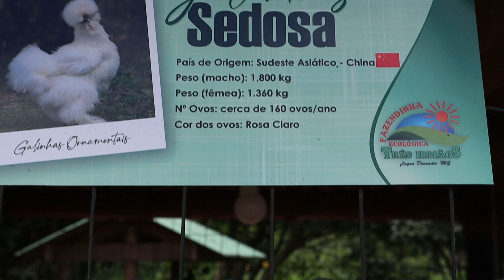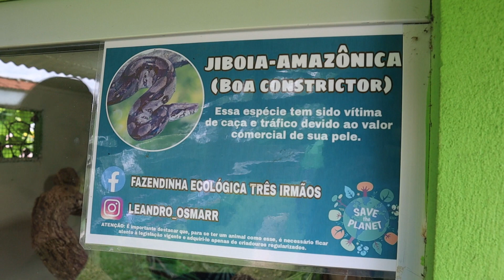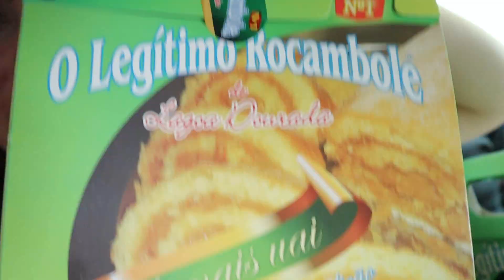O DIA DE UM GRINGO NA ROÇA | NOSSO RECOMEÇO EM MINAS GERAIS | JESSICA NAIARA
Amores, voces acompanharam minhas aventuras na Turquia. Eu mostrei muitas coisas diferentes para voces: Casas, mercados, lugares, comidas , cultura, religiao... Eu gravava um pouco do que eu vivia la e mostrava a minha rotina sendo estrangeira em terras turcas. Agora começa o inverso: Meu marido esta em processo de adaptaçao em terras brasileiras e estamos levando ele para conhecer lugares aqui da nossa regiao. Tem sido muito divertido esse processo e espero que voces também gostem dos novos videos! Um beijo muito grande:Jessica e Muhammet

Gente, no chat e nos comentarios muitas inscritas pediram para que eu fornecesse o meu pix aqui no canal. Já percebi que muitas pessoas não gostam de cadastrar os dados do banco para se tornar madrinha e preferem contribuir com o canal de forma mais segura. Além disso, o youtube pega 30% do valor de todos os nossos ganhos, então os criadores de conteúdo recebem bem menos no final das contas.

Já estou recebendo muitas mensagens e percebi que tem muita gente querendo presentear a nossa família por causa da mudança para o Brasil, então em breve vou deixar a caixa postal também.

Atenção: Por favor, não quero que vocês contribuam para "ajudar" , tem muita gente que precisa infinitamente de mais ajuda que a nossa família (pessoas doentes, com filhos pequenos, desempregadas). Graças a DEUS eu e meu esposo somos novos e temos saúde para trabalhar e além de tudo não temos filhos, então fica bem mais fácil recomeçar do zero. Creio que Deus vai restituir tudo que eles nos tiraram.

 Então vou deixar o numero para quem quiser nos PRESENTEAR, eu tenho um pouco de vergonha, confesso, mas sei que vocês querem deixar uma lembrança de vocês na nossa nova casa, então é por isso que aceitei deixar o numero aqui para vocês. Meu PİX é 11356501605